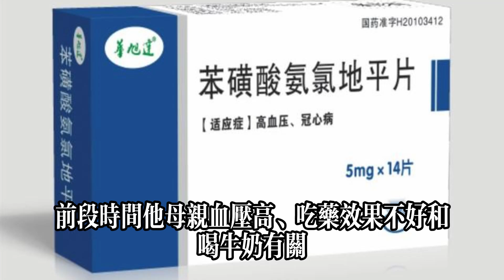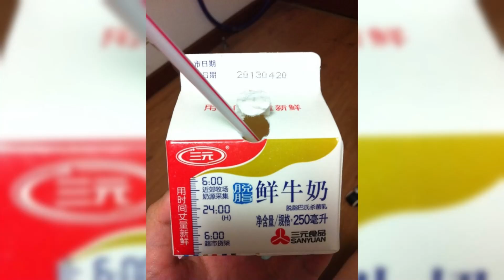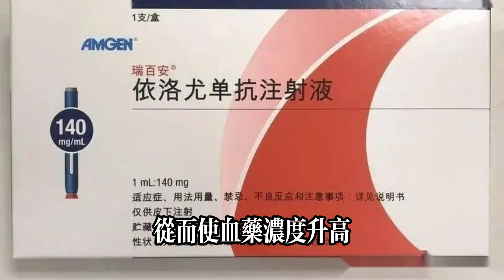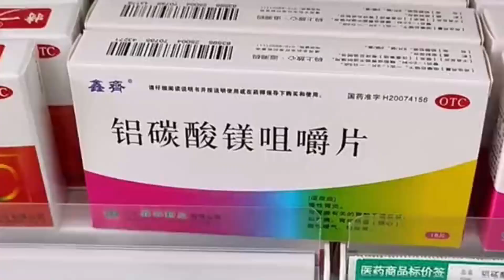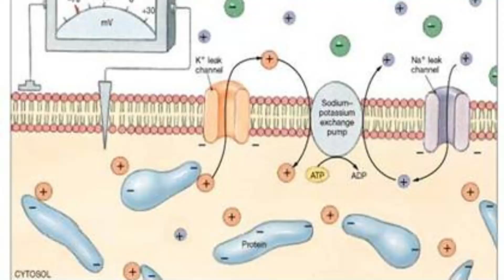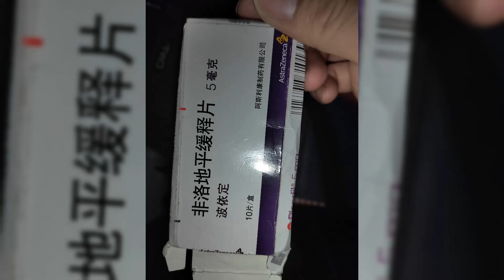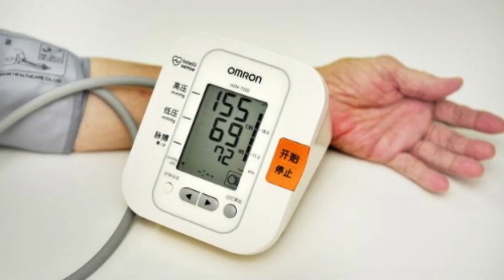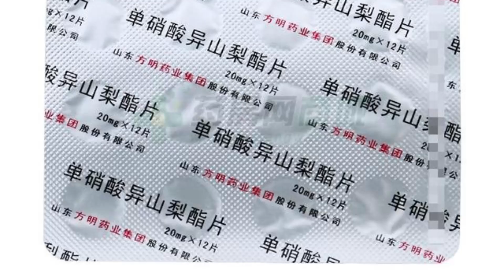吃降壓藥時，不能喝牛奶、吃柚子？醫生：服用降壓藥，遠離3物#健康常識#養生保健#健康#健康飲食